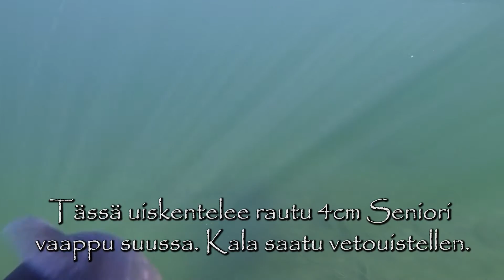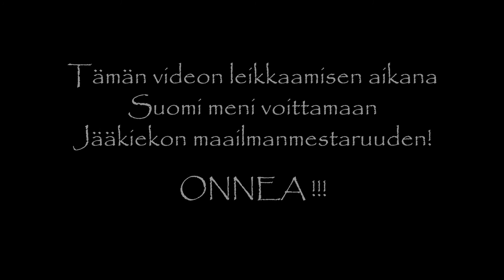Ultralight virvelikalastus - Välineet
Vähän tarinaa ultralight virppa vehkeistä. Olen kalastanut ultralight välineillä jo parikymmentä vuotta. Sekä virppa, että perhovehkeillä. Tällä videolla on juttua erilaisista virvelikalastajan välineistä kuten avokelat, vavat, siimat jne. Videolla on useampia vapoja ja keloja ja kerron vähän niistä.